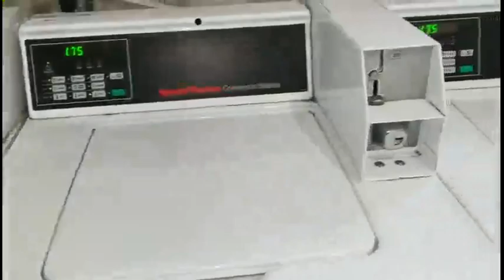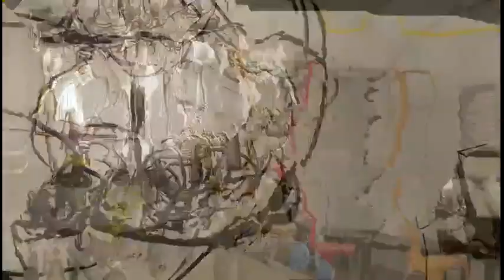旧金山艺术大学 Jefferson Square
旧金山艺术大学热门公寓——Jefferson Square
带家具，有门禁，长租有优惠！